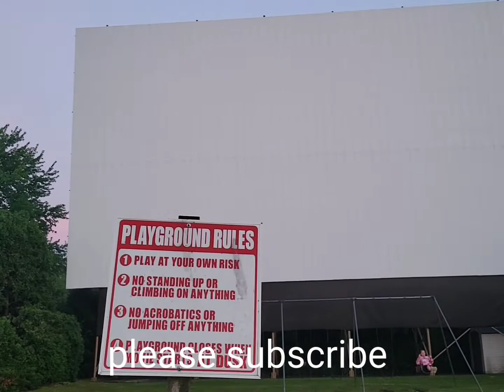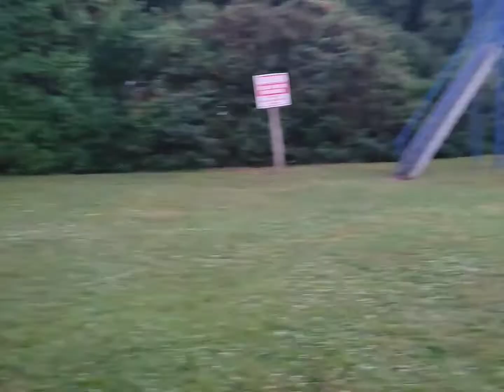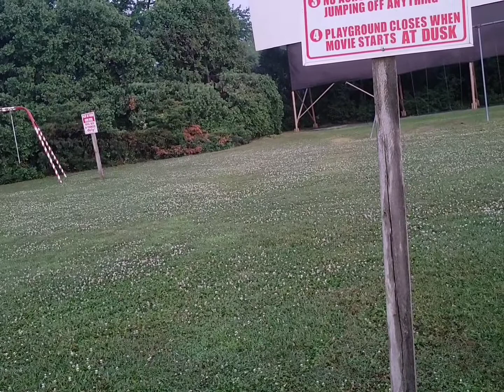Elm road drive in warren ohio